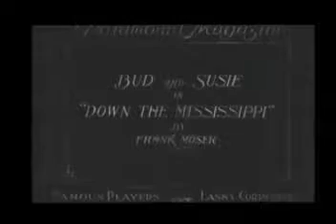Felix The Cat - Bud and Suzie In Down The Mississippi - 1919